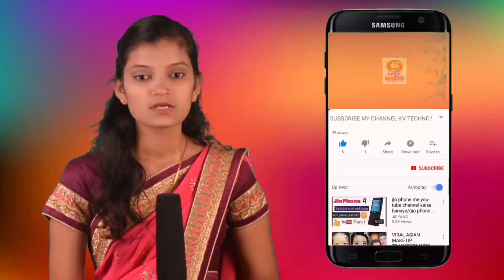गुडाळ ता.राधानगरी गाव कोरोना मुक्तीकडे.....